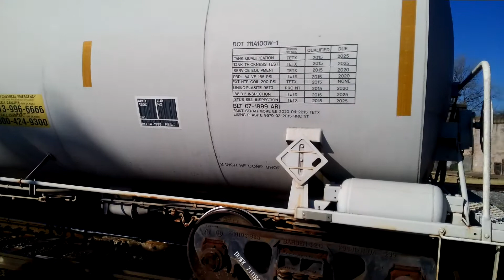UNION PACIFIC LOCAL RETURNING TO YARD. 1-8-2018.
Railfanning.